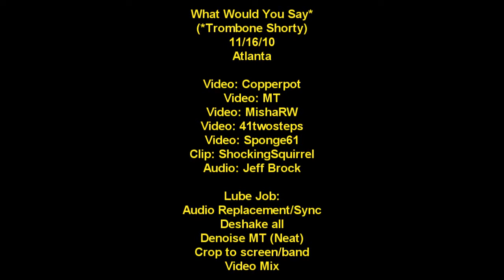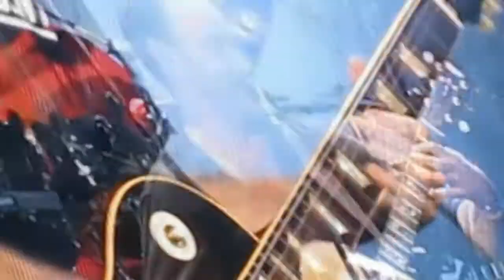What Would You Say - 11/16/10 - (w/ Trombone Shorty) - [3+Cam] - Atlanta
At Best...